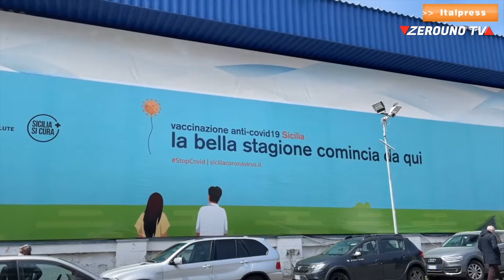Giarratano “Puntiamo tutto sui vaccini”, migliora la situazione negli ospedali siciliani